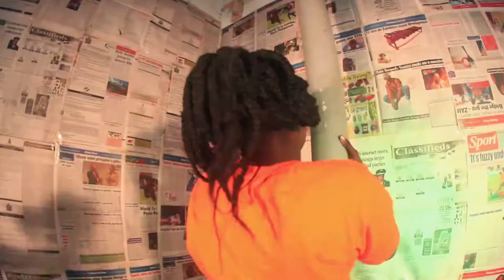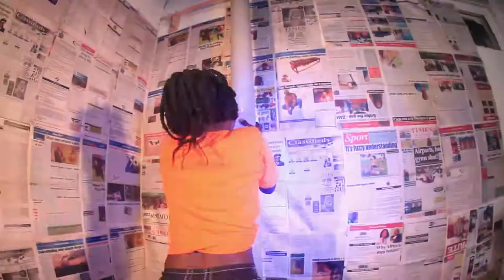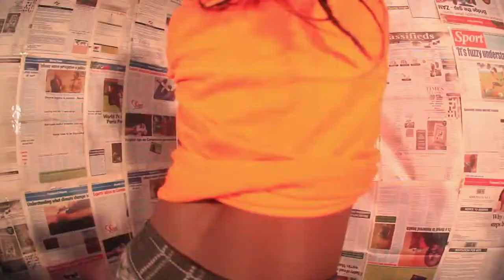Sherry B - Umubili (Official Video)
Sherry B releases a brand new banger titled Umubili. Guaranteed to set the club on fire.

Produced by Icetrx

Download Listen & Enjoy.